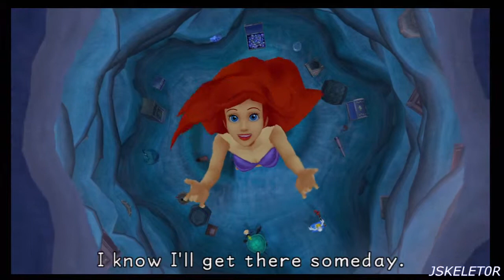Kingdom Hearts 1.5 HD ReMIX [KH-FM] Part 17: Atlantica - 2/2 [BOSS: Ursula]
*READ DESCRIPTION*

Ariel is just plain stupid this time by giving someone who was banished from the kingdom the most powerful weapon in their world. C'mon! Anyways, it's time to kick some tentacle ass!

[BOSS: Ursula and Cauldron]
This battle consumes a lot of MP, so Spellbinder is perfect in this situation. Our main focus of this battle is Ursula's Cauldron. The way to beat it is with magic and magic alone! The Cauldron will glow different colors, red/green or white/blue, which means it's weak to Fire or Blizzard magic. You can actually use any magic on it, but the color means more weak to that corresponding magic. Once you deal enough damage to the cauldron, a shock wave will form and stun all enemies in sight. Aim straight for Ursula and dish out as much damage as possible. Once you do that she'll snap right out of it and make herself invincible once again. Repeat the steps above to kill her off. If you need MP, hit the Eel's to get some back.

[BOSS: Ursula]
This boss is hard indeed. Cast Aero right off the bat and make sure you don't let it expire for too long. Ursula cast four main attacks and spells to try to stop you. The first one is her bubble beam attack which shoots a bunch of bubbles that home in on you. The next one is her mouth vortex, which will try to suck you in and bite you to deal decent damage, which you can avoid if you use Mermaid Kick. The next one is a laser beam(I'm firin' ma Lazer!) which slowly homes in on you. Her final attack is when you get her down to low health, she'll use beams that surround her and deal some good amount of damage. To top it all off, the arena will constantly fire beams from the sky to try to kill you. The best way to avoid most of these attacks is to get behind her. She'll glitch out and when she turns to see you, she'll take you with her. Eventually you'll be forced out, but just try to get behind her again and dish out that damage!